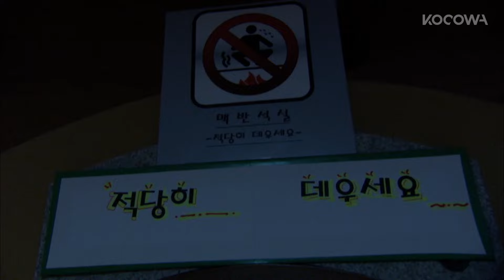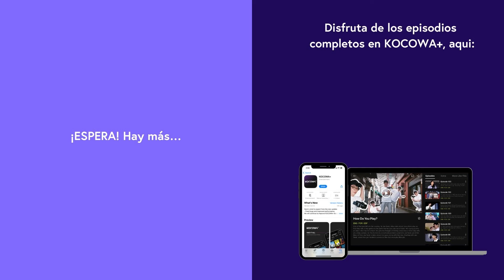En la Sauna Juntos... ¡Sube la Temperatura! 🔥🧖 | Mi Novia Es Un Gumiho EP13 | KOCOWA+ ESPAÑOL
👉 Disfruta "Mi novia es un gumiho" con subtítulos en español ✨😎

Nacido con una cuchara de plata en la boca, Dae Woong sueña con convertirse en una estrella de cine de acción. Para perseguir este sueño va a un templo, donde libera a un zorro de nueve colas atrapado en un cuadro durante 500 años. A pesar de que ha reunido la fuerza vital de 100 hombres para la juventud y la vida eterna, el zorro de nueve colas no tiene la intención de robar la energía de Dae Woong, pero termina perdiendo su orbe debido a un accidente. Para reclamarlo, se queda cerca y descubre que si Dae Woong lleva el orbe dentro durante 100 días, puede convertirse en un ser humano. Con su vida en peligro y dulces conflictos mientras viven juntos, ¿podrá el zorro de nueve colas convertirse en humano?

GÉNERO: Fantasía, terror, comedia romántica
REPARTO PRINCIPAL: Lee Seung Gi,Shin Min A,No Min Woo,Park Soo Jin